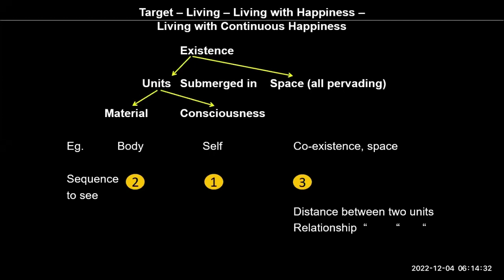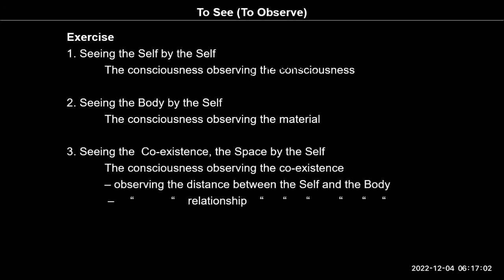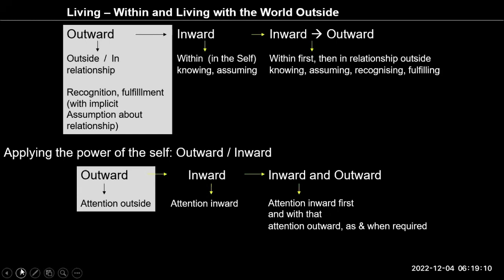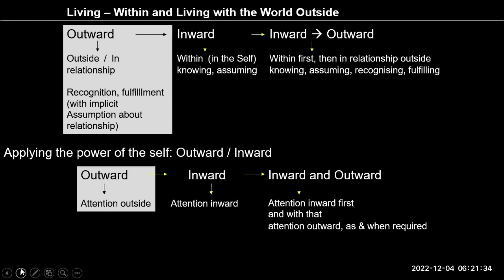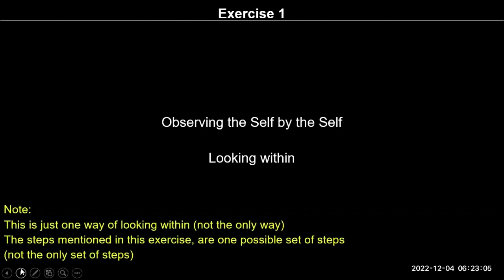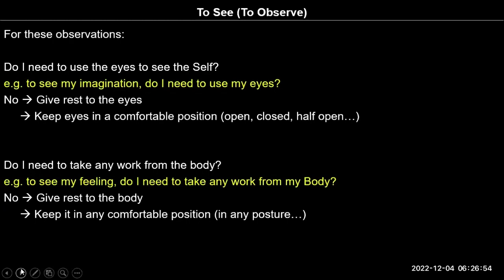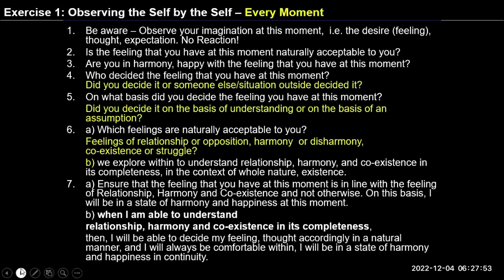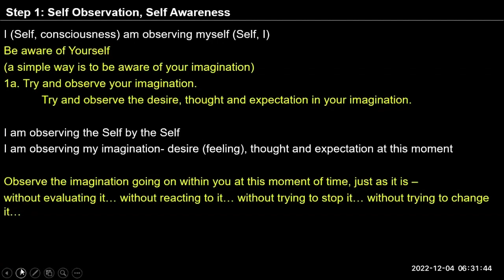English D27 Exercise I 2022 12 04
Self-reflection
Several times during the day today, observe the imagination going on within you. Try and see if you are able to see the feelings, the thoughts and the expectations in the imagination.
Observe the imagination without evaluating or analysing it and without trying to stop or change it.
Write down observations.